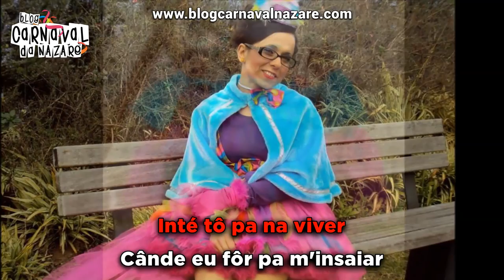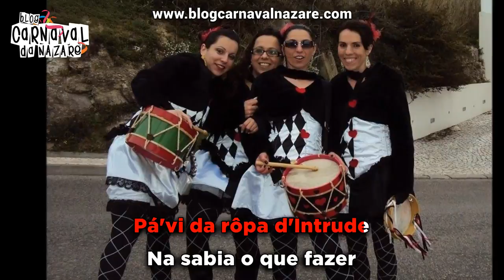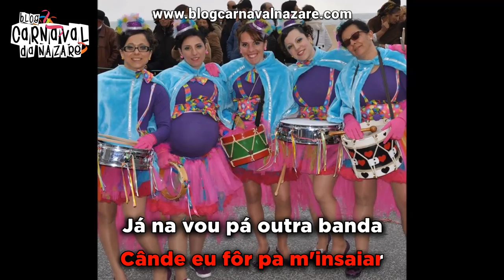Gamelas 2017 - Carnaval da Nazaré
O Blog Carnaval da Nazaré apresenta a marcha das Gamelas 2017

Letra: João Murraças
Música e Canta: Guilherme Filipe